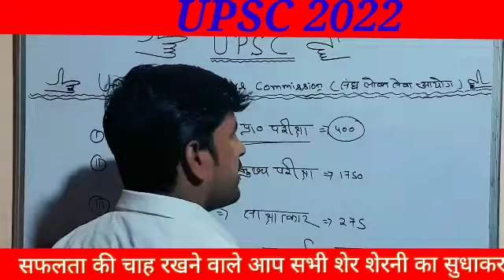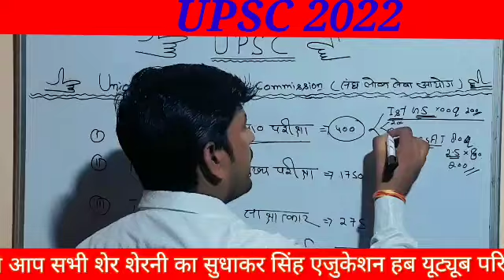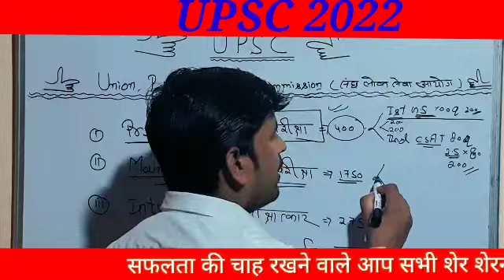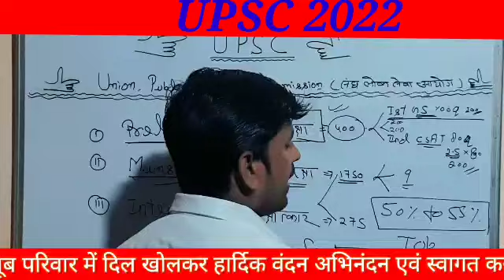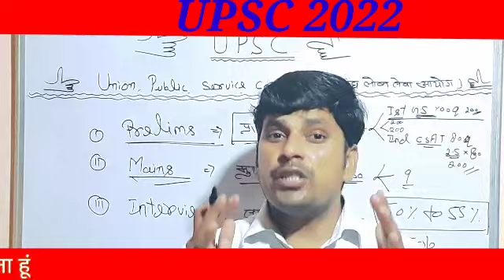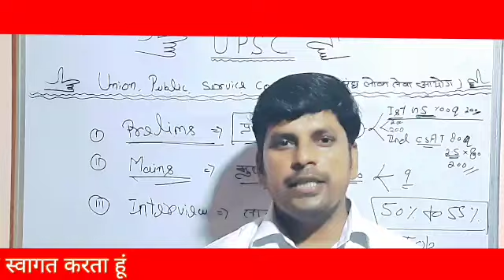UPSC Syllabus 2022 | Syllabus of UPSC 2022 | UPSC Syllabus 2022 in Hindi by Sudhakar sir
हेलो दोस्तों नमस्कार मैं सुधाकर सिंह
आज आप सभी लोगों को यूपीएससी के सिलेबस 2022 ( UPSC Syllabus 2022)
 के बारे में बताने जा रहा हूं

If you are a beginner and want to decod the UPSC Syllabus then don't miss out this video. In this video Sudhakar Singh discusses the UPSC Syllabus pattern for prelims and mains. If you are a student preparing for UPSC then start your preparations but before thatdo have a look at the exam pattern and Syllabus pattern for this exam.